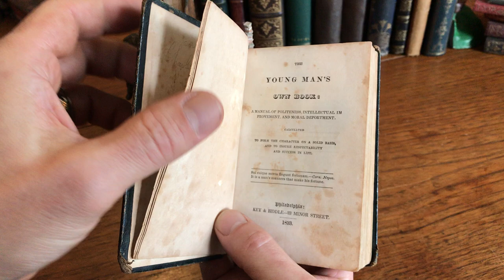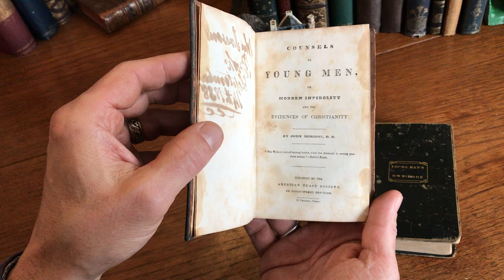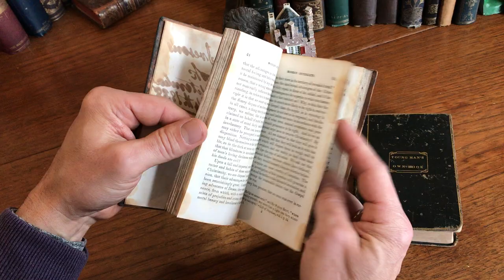Advice to young adults Moral Instruction c.1833-8 America 2 leather books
Advice to Youth- Juveniles- Children's books of early 19th century America.

Pair of two pre-1940 American books, both in their original period bindings. Both show signs of time and age, front cover of small black leather book loose, splendid tree-calf binding on second.

Both full leather as issued from publisher, gilt titled, small pocket size format.

Short video captures condition much better than words. Please watch prior to purchase to ensure a clear understanding of the pair.

The Young Man's Own Book: A Manual of Politeness, Intellectual Improvement, and Moral Deportment.
1833, Philadelphia, Key & Biddle.

Counsels to Young Men, on Modern Infidelity and the Evidences of Christianity, by John Morison, D.D. c. 1835-8, New York, American Tract Society.

Smallest book measures: 5 1/8" H X 3 1/2" W.
Largest book measures: 6" H X 3 3/4" W.
Pair along the shelf measures: 1 3/4".